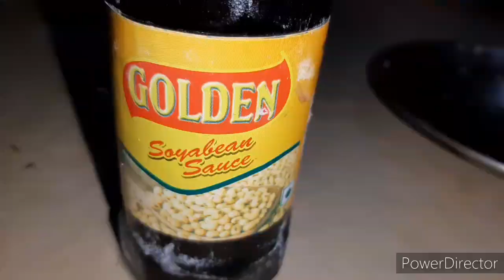Homemade Soya Sun Patice/ কিভাবে কম খরচে বানাবেন20 মিনিটের মধ্যে?soyabin patice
মাত্র 20 মিনিটের মধ্যে সোয়া শান প্যাটিস তৈরি করে ফেলুন খুবই কম খরচের মধ্যে এবং আমার মেয়ে আপনাদেরকে কি বলতে চাইছে খুব ছোট হয়ে সেটাই আপনাদের সামনে একটু হলেও তুলে ধরার চেষ্টা করলাম আমার এই সিম্পল সাথি চ্যানেলের মাধ্যমে।

আমার এই চ্যানেলের মাধ্যমে আপনাদেরকে আমার জীবনের কিছু ছোটখাটো কথা আর কিছু সহজ রেসিপি নিয়ে আপনাদের সাথে শেয়ার করতে চাই আমার এই সিম্পল সাথী চ্যানেলের মাধ্যমে।

Soya sun patice আমরা কিভাবে তৈরি করব সেটা আপনাদের নিচে আমি লিখে দিচ্ছি
ময়দা নেব পরিমাণ মতো
পরিমাণ মতো নুন চিনি এবং সাদা তেল
 পেটিস টা তৈরি করার জন্য আমরা নিয়ে নিচ্ছি ছোট দানার সোয়াবিন
আর নিয়ে নিচ্ছি পেঁয়াজ রসুন কাঁচা লঙ্কা ধনেপাতা টমেটো আর নিয়ে নিচ্ছি অল্প পরিমাণ নুন চিনি
আর সয়া সস
আর প্যাটিস টা ভাজার জন্য নিয়ে নেব সাদা তেল।

আমার ভিডিওটি যদি আপনাদের ভালো লেগে থাকে তবে আমার ভিডিও টিতে লাইক শেয়ার এবং সাবস্ক্রাইব অতি অবশ্যই করবেন এইটুকু আশা রাখলাম আপনাদের থেকে আর যদি কিছু ভুল হয়ে থাকে তবে আপনারা অবশ্যই কমেন্ট বক্সে লিখে জানাবেন ভাল থাকুন সুস্থ থাকুন ধন্যবাদ।